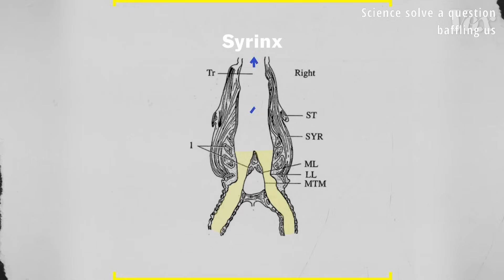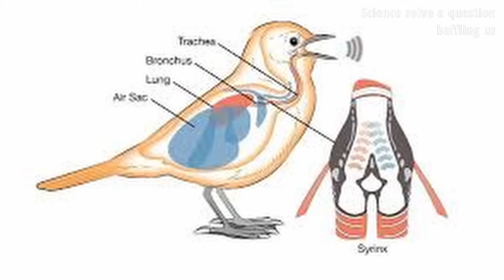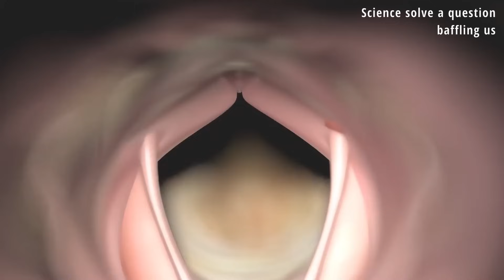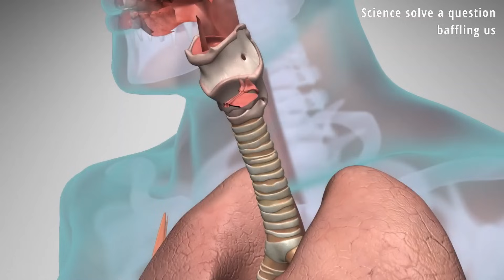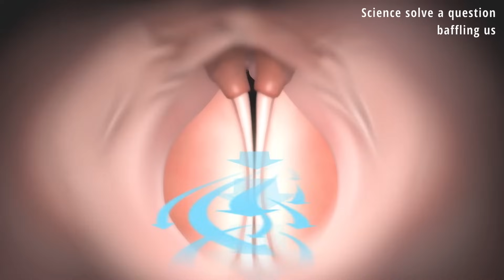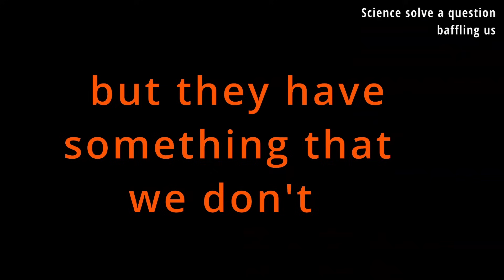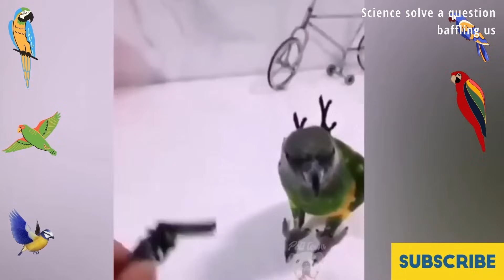How can a parrot talk like a human?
How can a parrot talk like a human?   Can he answer questions?-
do parrots understand what they say?
can parrots have conversations with humans?
how do parrots talk like humans?
how can parrots speak English?
some birds can imitate human speech is this language
birds that talk like humans
are parrots the only animals that can talk?
why do parrots mimic?
They actually have a different kind of voicebox than you do. That's called a syrinx.
This is my Thompson. She studies birds at Cornell University.
They actually have two independent voice boxes
in birds and humans, the lower respiratory system is shaped like an upside-down slingshot. The top part is the trachea or windpipe and the bottom part of the lungs. These two pieces move air in and out. In humans, the voicebox is called the larynx and it's located above the trachea. It contains vocal folds that vibrate when air flows through to produce sound, and humans primarily shaped that sound with their mouths. But in birds, the voice box is called a syrinx. And it's located at the bottom of the trachea. Instead of just sending air through vocal folds like we do. Birds actually control muscles on the walls of the ceilings to shape and produce sound. Take a look at this Cardinals at St you can actually see the noise coming directly from the chest. The bird extends insurance its neck and opens or closes its beak to refine the noise, but most of the controls actually happen in the series. It's a powerful sound for such a small animal but that's not even the most impressive part.
Cardinals tend to make these whoop notes. And they go by very, very quickly. They're able to produce more pitches than a piano in less than a 10th of a second. They're switching from one side of the series to another seamlessly to make this incredible span of pitches.
The series also lets some birds replicate sounds with astonishing accuracy. For example, BBC Wildlife caught a Lyrebird perfectly imitating a camera in the wild and then, of course, some of them imitate us. Parrots are born communicators from the start their brains are wired for speech. So when
they're first hatched, they're learning right away. And they're learning from everything around them.
But speaking humanely is no easy feat. We've got our vowels A E I O U, our plosives pocket in a variety of consonants that we even struggle to in landscape, rural sort of pull of such clarity and human speech, parents really need to show up their ability to manipulate their vocal tract plosives for example, require our lips to make up for the lack of lips, parents use something called esophageal speech. It's almost like burping that comes from within the trachea. The force of air replicates the plosive. As for vowels, where we use our lips, tongue, and jaw researchers have actually found that parents move their tongues forward and backward and it is just their beak opening to alter the sound
and it seems like they are the only birds that are actually using their tongue like humans do to shave this down that's coming out.
parrots have a natural desire to communicate. In the wild. They form strong bonds with their flocks, but in captivity,
the parrot forms a social bond with you and they want to communicate with you and they have the vocal anatomy to start mimicking you.
When parents live with us. We're their flock, and they're determined to sing our song. So in this video, I showed you some of the physiology that lets birds produce sounds, but I wanted a quick and easy way to show you some of the interesting background research on the neurology that allows someone to speak so I created a website with Wix where I've compiled a bunch of extras including research and related content that gets you inside the brains of these animals. It's a super easy way to make a website so click on the link below to make your own which doesn't directly impact editorial but their support does make videos like this possible. So go check them out, and then it comes by us perfect character and he's hiding somewhere. We're gonna have to get him out myself.
Please stop my train you train me today.